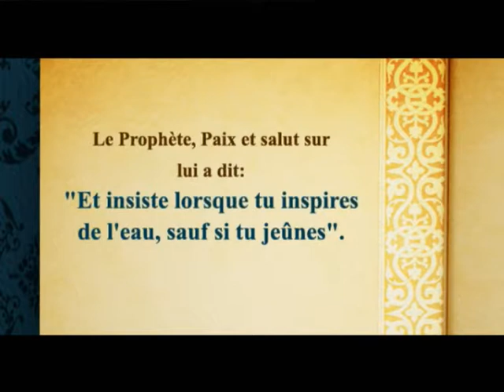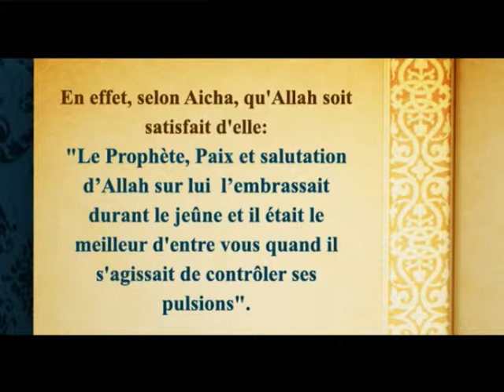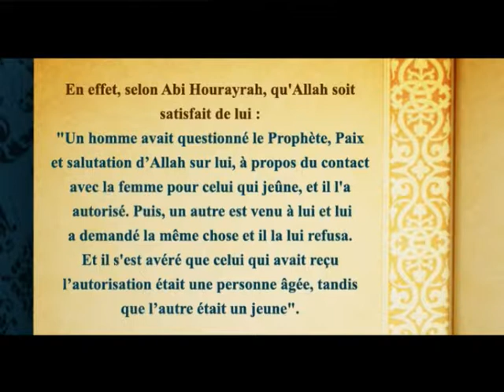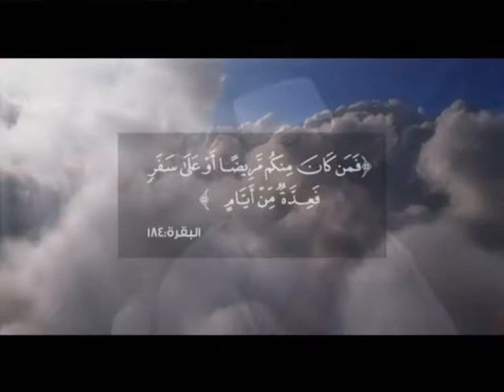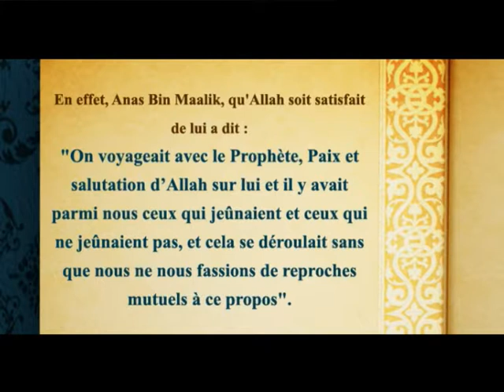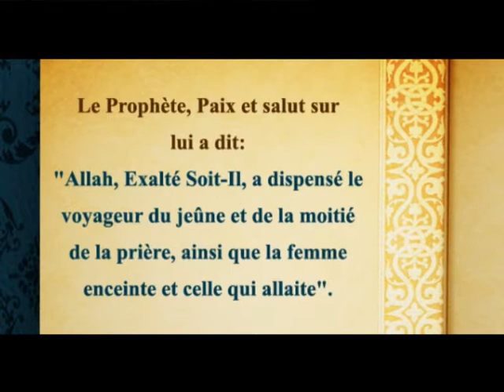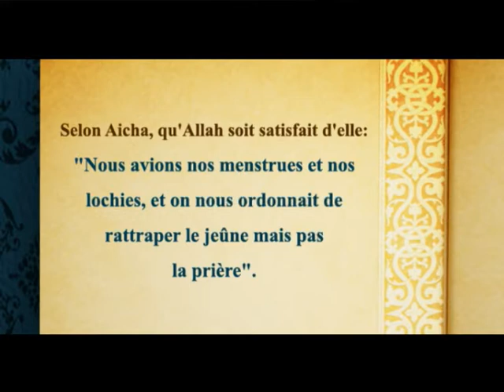jurusprudence_1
Un programme spécial qui explique les piliers de l'Islam pratique, comme l'ablutions, la prière, le jeûne, la Zakat et le Hajj, à travers des vidéos pratiques et des images graphiques qui montrent toutes les étapes du culte par des représentants qui l'expliquent en pratique.